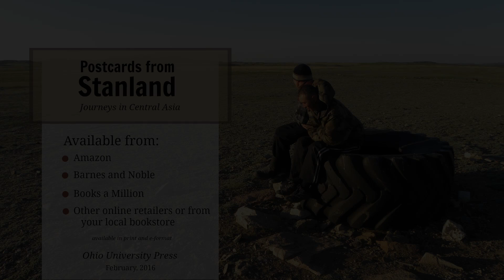Kazakhstan's Favorite City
Kazakhstan is proud of its capital, Astana.  Its futuristic architecture sends the message that the country is moving forward and is ready to play on the world stage.  But it’s a strange place to live.